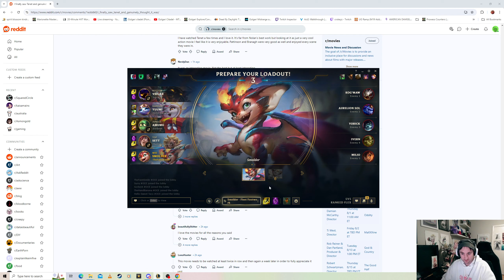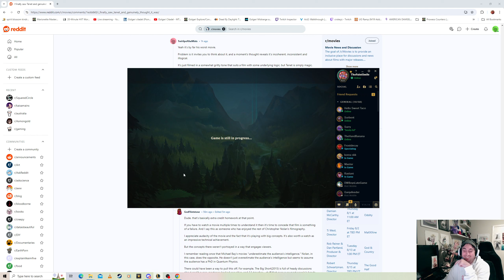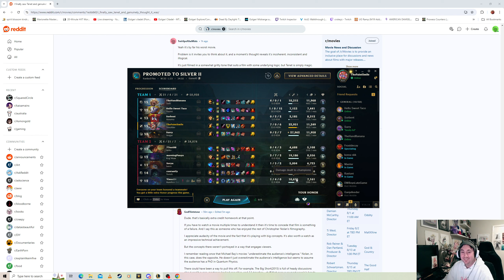League of Legends: Can only be one dragon